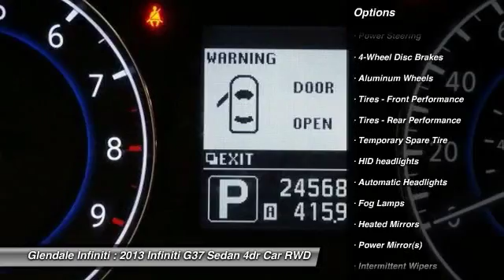2013 Infiniti G37 Sedan P9182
2013 INFINITI G37 SEDAN Glendale, CA
Stock# P9182

Glendale Infiniti
812 S. Brand

Check out this certified 2013 Infiniti G37 Sedan Journey. It has a Automatic transmission and a Gas V6 3.7L/225 engine. This G37 Sedan features the following options: XM satellite radio, Vehicle-speed-sensitive pwr rack & pinion steering, Vehicle-speed-sensitive intermittent windshield wipers w/mist function, Vehicle security system w/vehicle immobilizer, Vehicle dynamic control (VDC) w/cancellation switch, USB input, Trunk illumination, Trunk chrome finisher, Traction control (TCS), and Tire pressure monitoring system. Stop by and visit us at Glendale Infiniti, 812 S. Brand, Glendale, CA 91204.